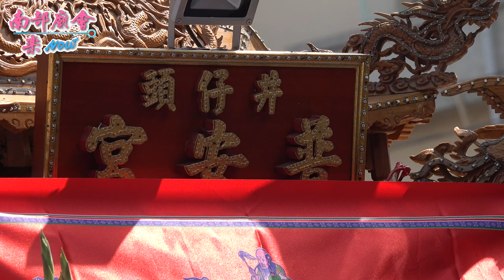4／30(五)【萬丹超有名的跳鼓陣 灣內村井仔頭普安宮 後村村後庄慈聖宮 】屏東 萬丹鄉萬惠宮 天上聖母 三十六庄 遶境大典~第一天